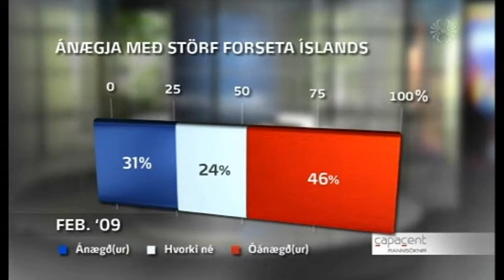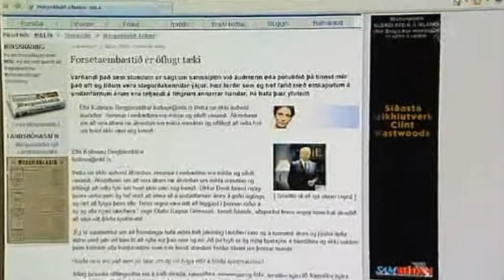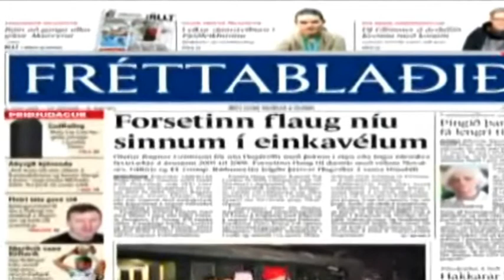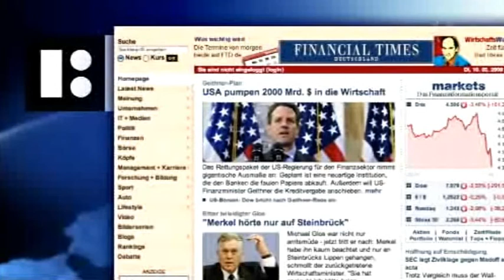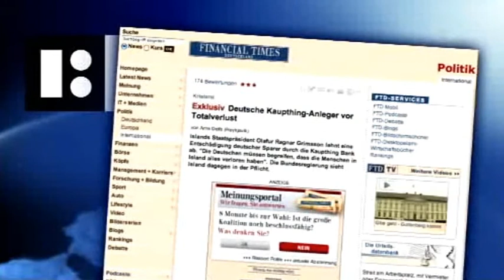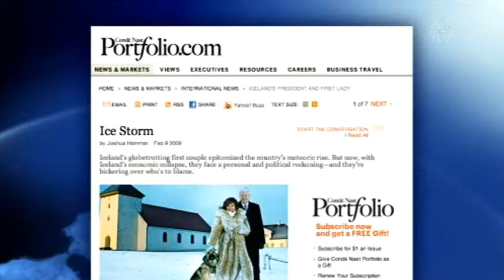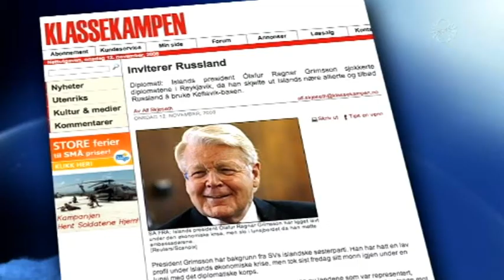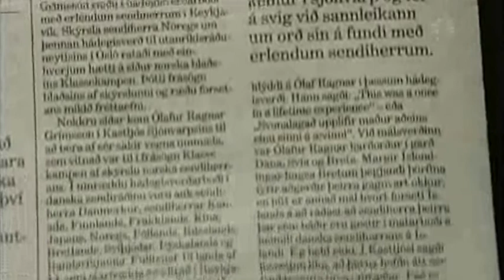Störf forseta Íslands skoðuð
Kastljós 5. mars 2009.